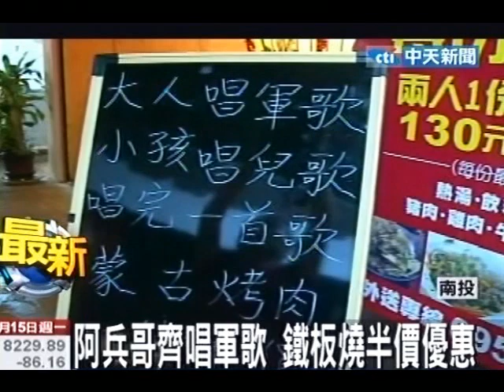退役軍人賣鐵板燒 來店唱軍歌 半價！